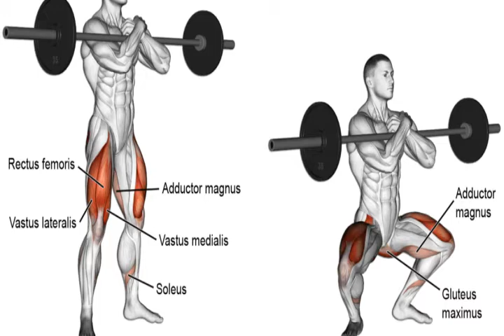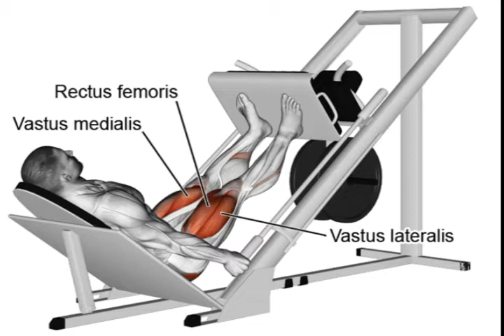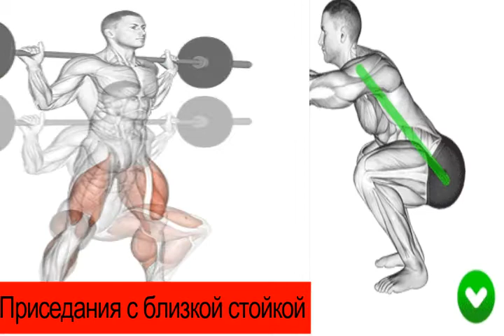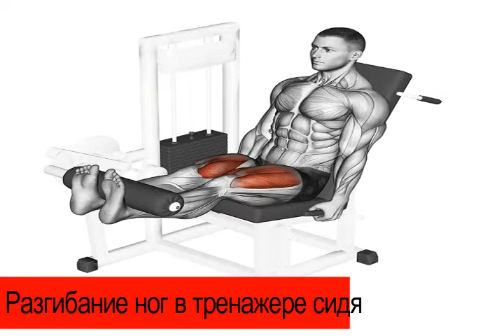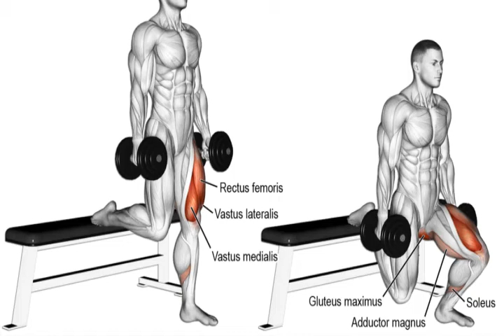30-минутная тренировка ногами l 30 MIN LEG WORKOUT Exercises Thighs, Booty,Quadriceps,calf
Barbell Zercher Squat
 Narrow Paused Leg Press
 Hack Squat Lunges
 Close Stance Squats
 Seated Calf Raise
  Seated Leg Curl
 Barbell Glute Bridge
  Front Squat Machine
  Smith Machine Split Squats
 Lever One Leg Extension
  Single Leg Curls
 Landmine Romanian Deadlift